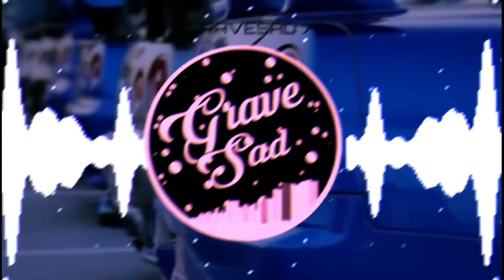NOITE FRIA - MC IG e MC PIPOKINHA (DJ Glenner) (COM GRAVE)(BASS-BOOSTED)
DOWNLOAD FULL SONG 👇
DOWNLOAD MÚSICA COMPLETA 👇

                                          AVISO

🇧🇷PORTUGUÊS: CASO VOCĖ SEJA FOTÓGRAFO, GRAVADORA,
,PRODUTORA DA MÚSICA, EDITOR DO REMIX OU AUTOR DA MÚSICA E NÃO QUER VER
SEU TRABALHO AQUI, ENTRE EM CONTATO COMIGO QUE O VIDEO SERÁ RETIRADO !

⚠️ OBS: Caso não quer sua música aqui no canal pode me enviar uma mensagem no instagram, que eu excluío sua música ou seu conteúdo imediatamente do meu canal.

⚠ NOTE : If you do not want your music here on the channel you can send me a message on instagram, that I delete your music or its content immediately from my channel.

⚠ Caso Não Queira Sua Música (Faixa) Aqui No Canal Por Favor Não Precisa Dar Strike, Entre Em Contato, Removerei O Mas Rápido Possível
e Desculpe Pelo Transtorno.

⚠ If You Don't Want Your Music (Track) Here On The Channel Please Don't Strike, Get In Touch, I Will Remove As Fast As Possible and Sorry for the Disorder